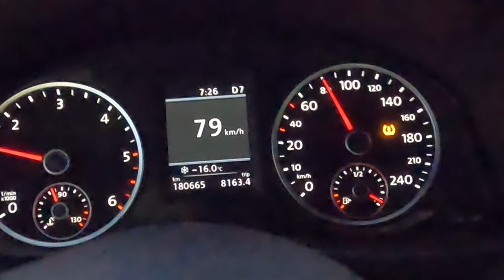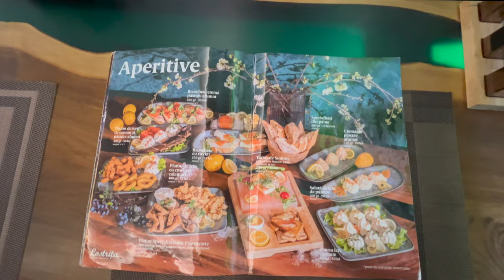#3 Weekend la SKI in Maramures si relaxare la cel mai frumos SPA din Cluj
La miezul noptii ne-am hotarat sa pornim spre Maramures, sa skiem pe partia Suior. Ne-am facut bagajele, am dormit aproape 4 ore, iar la 5 dimineata am pornit. Drumul de la Cluj la Baia Sprie, unde ne-am cazat, a parut atat de lung, iar cele -16 grade ne-au dezarmat inca dinainte sa ajungem.
Ajunsi in Maramures, am ramas placut surprinsi de Partia Suior si ne-a placut extrem de mult faptul ca era foarte libera, fara coada la telescaun. Pretul pe skipass pe o zi Luni-Vineri este de 120 de lei, iar pe weekend 160 lei.
Sambata am mers la Restaurant Lostrita, care este pur si simplu incantator.
La final, sunt cateva momente de la Sun Garden Resort, in Cluj.

Ne-am incarcat bateriile si suntem gata de o noua saptamana. Cine stie pe unde mai ajungem saptamana viitoare...?!

[Muzica]
Dacă aveți nevoie de muzică pentru propriile videoclipuri, vă recomand să aruncati o privire pe Artlist și să utilizați codul meu pentru a primi inca doua luni gratuite de abonament.